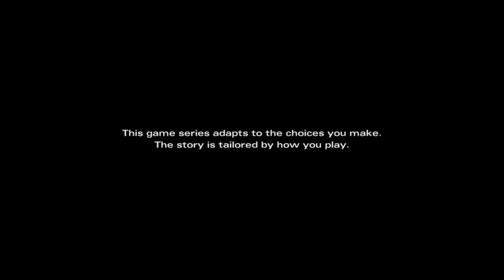The Walking Dead Michonne Episode #1 Full Movie Style gameplay!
Our first installment of the hit mini series Walking Dead Michonne!
We are limiting our commentary so you can enjoy watching movie like!
Telltale does it again and am glad they did another Walking Dead series!
Looking forward to the remaining episodes to be released.

I do miss Clem and Lee but ...Michonne seems to be a beast with a blade=)

Also please check out our main channel WYTYD Productions for our original self created silly content. We try our best to make due with what we have and the goal is to make you laugh and smile!

Keep positive and you are always welcome here with us!

Genre: Adventure
Publisher: Telltale Games
Developer: Telltale Games